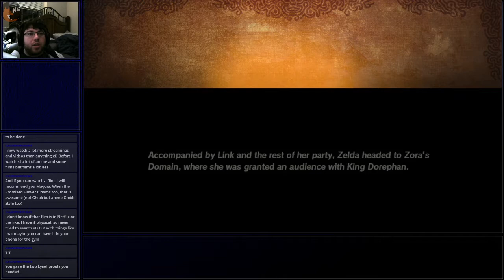Let's Play Hyrule Warriors Age of Calamity – Episode 52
We know that five Champions fought to save Hyrule from Calamity Ganon... And lost. Let's go experience that story and learn about the history of Breath of the Wild's Hyrule. In a Warriors-type game, no less, so we'll be killing dozens of enemies at a stroke. Come join me in a long playthrough of Hyrule Warriors: Age of Calamity!